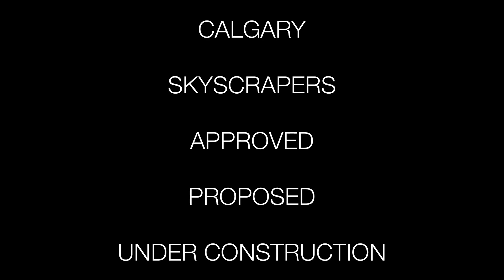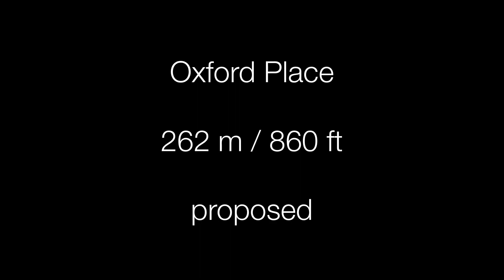Calgary, Canada Future Skyscrapers | Under Construction, Approved, Proposed